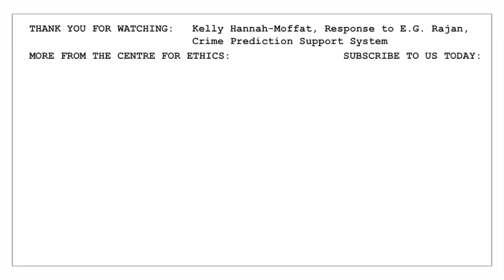Kelly Hannah-Moffat: Response to E.G. Rajan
Centre for Ethics, University of Toronto, October 12, 2018

Kelly Hannah-Moffat
Vice-President, Human Resources & Equity